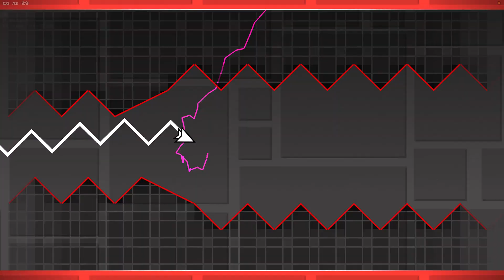My last lvl in 2.1! The Hell AcLidozo by Devill Gaming(me)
The Hell lol
Music in video:The Yandere's Puppet Show - Breakbeat
❌No re-up my video!
©Copyright by Devill Gaming [DVG]
©Bản Quyền thuộc về Devill Gaming [DVG
Device:PC của Norriee
Screen record: by Norriee
Edit:hog bé ơi
Thumbnail:Picsart